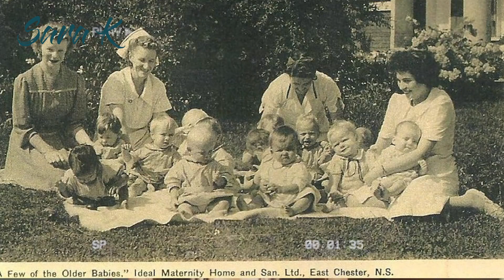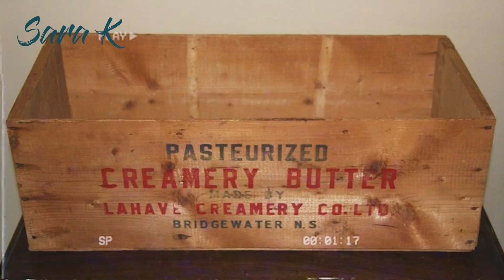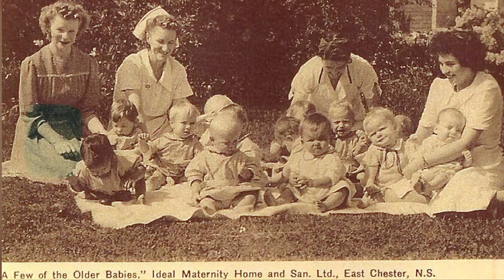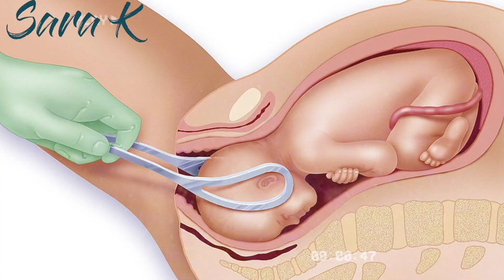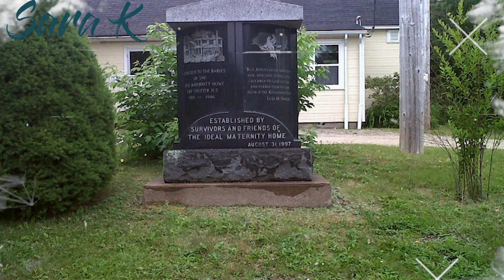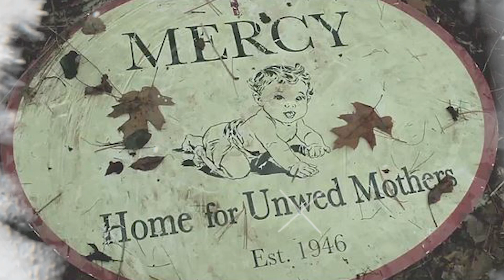CASA DE MATERNIDAD SINIESTRA: los BEBÉS de la CAJA DE MANTEQUILLA|the BUTTERBOX BABIES| Sara k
La HISTORIA de TERROR CANADIENSE: los BEBÉS de la CAJA DE MANTEQUILLA|the butter box babies| Sara k

Esta perturbadora historia toma lugar en Nueva Escocia, Canadá. Lila y william young abrieron una casa de maternidad con intensiones muy siniestradas. Que paso con los bebés de esta casa, por que los llaman The Butterbox babies ? ( los bebés de la cajas de mantequilla)

Si quieren ver la película completa acá les dejo el link

Testimonios:

BARNETT: Dijo que su madre adoptiva la eligió porque era "la bebé de aspecto más patético" de la casa.  Antes de que finalizara la adopción, visitaron a un pediatra local.

 "Él le dijo que me sacara de allí lo antes posible", dijo Barnett.

En este link pueden leer todos los testimonios ( están en inglés )